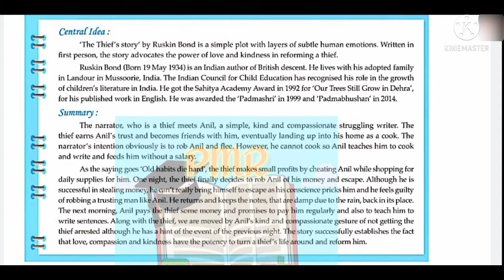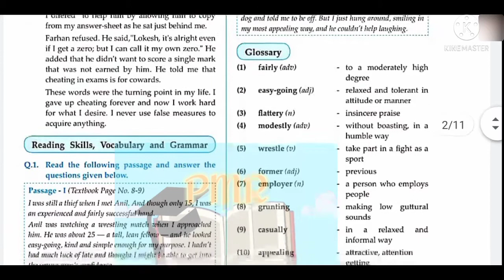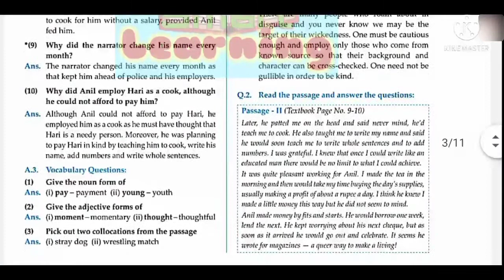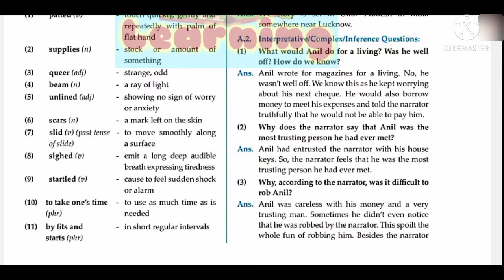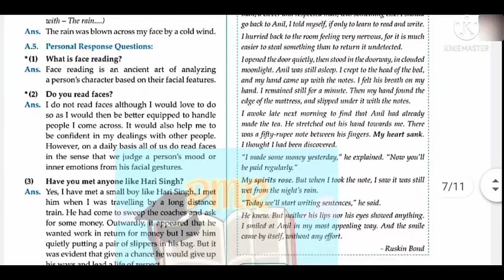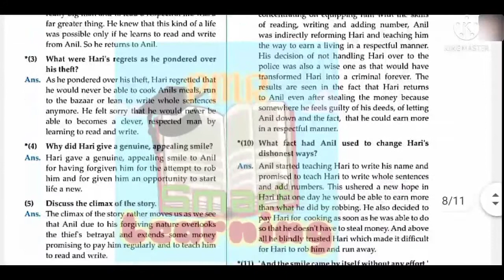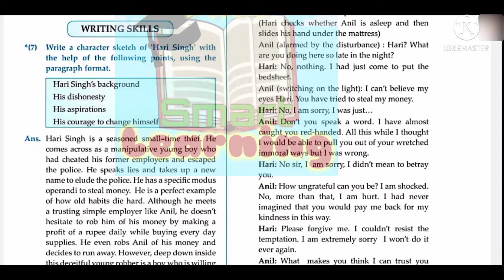Class 10 English 1.2 The thief's story Answers || Master key